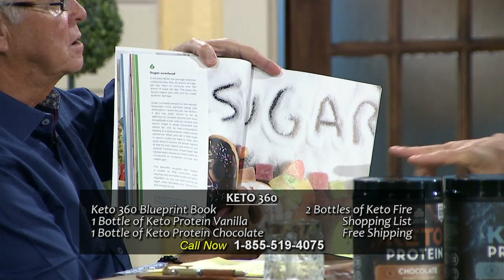Herman and Sharron - Dr. Josh Axe and Jordan Rubin "Keto 360" Ancient Nutrition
Guest:   Dr. Josh Axe and Jordan Rubin "Keto 360"
This program is produced by Herman Bailey for CTN.  Show number:   HS18 11 20HD CC  Aired 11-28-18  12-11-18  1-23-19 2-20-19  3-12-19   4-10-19...